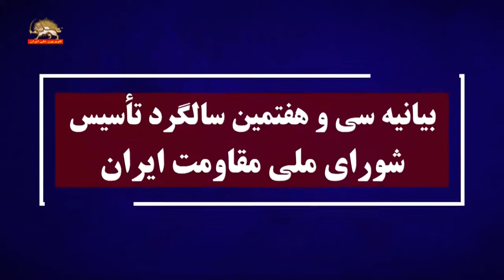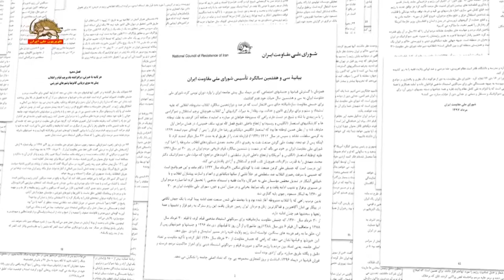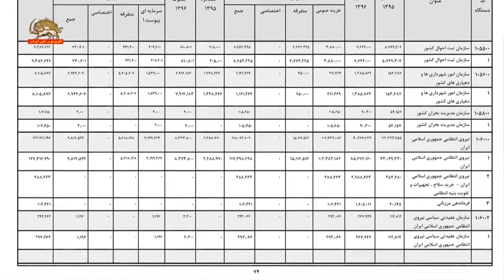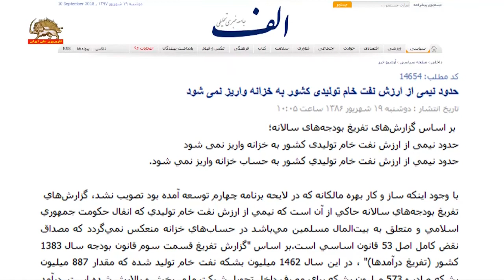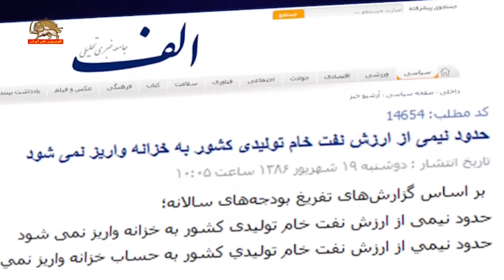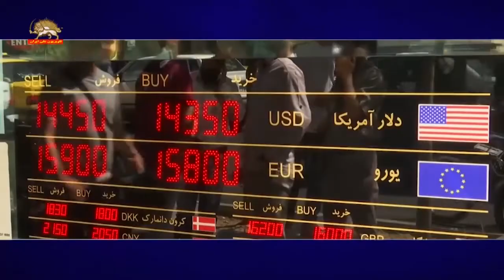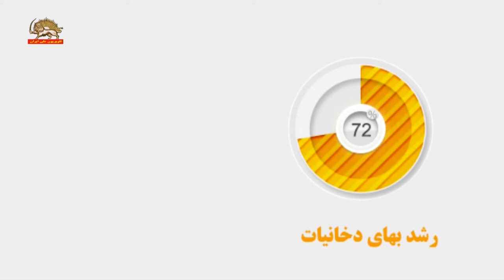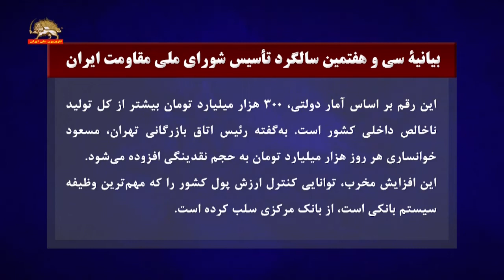اجلاس شورای ملی مقاومت ایران- فصل چهارم- مهارناپذیری اقتصاد در حال فروپاشی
بيانية سي و هفتمين سالگرد تأسيس
شوراي ملي مقاومت ايران

فصل چهارم:
مهار ناپذيري اقتصاد درحال فروپاشي
۳۱- در اسفند ۱۳۹۵ رئيس سازمان انرژي اتمي رژيم، علي اكبر صالحي، در گفتگو با رسانه‌هاي حكومتي فاش كرد: «چيزي حدود ۱۰۰ ميليارد دلار پول جمهوري اسلامي ايران آزاد شده است و مي‌توانيم از آن استفاده كنيم. اما اين پولها متعلق به همه نهادهاي ذيربط در جمهوري اسلامي است نه صرفاً دولت يا بانك مركزي»
واضح است كه «ذيربط»ترين «نهاد جمهوري اسلامي»، بيت خامنه‌اي است كه عمدة مبالغ يادشده را در اختيار گرفته است.
در تير ۱۳۹۷ نيز رئيس سازمان برنامه و بودجة رژيم، محمد باقر نوبخت، از افزايش ميزان صدور نفت تا دو ميليون و هشتصد هزار بشكه در روز خبر داد. به نحوي كه درآمد صدور نفت در سال‌ ۱۳۹۵ به‌ ۴۳ ميليارد و ۲۰۰ميليون دلار و در سال ۱۳۹۶ به‌‌ ۶۳ميليارد و ۷۰۰ميليون دلار رسيد.
همزمان در سه سال گذشته، صدها شركت اروپايي و آسيايي فعاليتهاي خود در بازار ايران را آغاز كردند و برخی از آنها تا قبل از اعلام شروع مجدد تحریمهای آمریکا فعالیتهای خود را گسترش هم دادند.
با اين‌همه، ركود، بيكاري، زوال صنعت و كشاورزي، فقر عمومي، معوق ماندن دستمزد كارگران، حاشيه‌نشيني، بحران بازار پول، تضييع حقوق كار، تخريب محيط زيست، احتضار نظام تأمين اجتماعي، بحران سلامت و محروميت درماني اكثريت جامعه، فساد، و... با وخامتي به‌مراتب بيش از گذشته ادامه يافته است. در يك تصوير عمومي، «ساختمان پلاسكو»ي اقتصاد كشور در حال فروريزي است و فرآيند تخريب بخش‌هاي گوناگون آن مهارناپذير شده است.
۳۲-خودکامگی ولایت فقیه که اقتصاد کشور را از آغاز برقراری استبداد دینی، در جریان جنگ با عراق، پس از جنگ و دوران باصطلاح «سازندگی» و در سالهای بعد پیوسته تابع امنیت و الزامات حفظ نظام کرده، علت‌العلل ويراني اقتصاد كشور است. این رویکرد و مدیریت امنیتی،  منجر به اتلاف مستمر سرمایه و هدردادن پشتوانة مادی توسعه اقتصاد کشور شده است.
در نتیجه، آماده سازی محیط کسب و کار برای سرمايه‌گذاري در همة عرصه‌ها  از جمله  بهداشت، آموزش، حمل و نقل، ارتباطات، صنايع، كشاورزي، محيط زيست، حفاظت از منابع آب ، پیوسته در تضاد با فرآيندهاي مخربي قرار گرفته كه دائماً در حال مكيدن منابع اساسي دارايي و ثروت كشورند. اين فرآيند‌ها در يك دسته بندي كلي عبارتند از:
ـ عمليات دائمي كنترل امنيتي و سركوب جامعه،
ـ جنگ افروزي در سوريه و يمن و تأمين هزينه هاي سرسام آور حزب‌الله لبنان، انصارالله يمن، يك دوجين گروههاي مشابه شبه نظامي در عراق از قبيل سازمان بدر، النجبا، عصائب‌الحق، كتائب حزب‌الله، سرايا و...، تيپ زينبيون در پاكستان، تيپ فاطميون در افغانستان و نظائر آن‌ها در بحرين، فلسطين، مصر و كويت
-رانتخواری نظام یافته ارکان اصلی حاکمیت
بي‌شك مهم‌ترين نهادهاي چپاولگر داراييهاي كشور براي مصارف ياد شده، بيت خامنه‌اي و سپاه‌پاسداران و بنيادها و بانكهاي وابسته به‌‌آنها هستند. از آن جا که بودجة عمومی دولت کفاف هزینه ها و ریخت و پاش این ارگانها را نمی داد، آنها نيمي از توليد ناخالص داخلي كشور را در اختیار گرفته‌اند.
علاوه بر این، در لايحه بودجة ۹۷(مطابق جدول شماره ۷ ضميمه اين لايحه) بودجة برخي از نيروهاي سركوبگر نظير نيروي انتظامي را ۴۰ درصد افزايش داده‌ و سرجمع بودجة نظامي ـ امنيتي رژيم ولايت فقيه را به ۲۰ درصد بودجة عمومي رسانده‌اند. اين نسبت، با دستور بعدي خامنه‌اي مبني بر تخصيص دو و نیم  ميليارد دلار ديگر از صندوق توسعه به‌ «بنية دفاعي»، به ۲۲درصد افزايش يافت.
۳۳-در رژيم ولايت فقيه با توزيع سياسي درآمد نفت و درآمد ساير منابع ثروت مواجهيم. اين همان كاركرد نظام رانتي حاكم است كه به‌هر يك از مقامها ‌، كارگزاران و مأموران رژيم متناسب با جايگاهشان در هرم قدرت رانت اقتصادي تعلق گرفته است.  منابع اساسي ثروت كه عوايدشان مشمول توزيع رانتي مي‌‌شود، عبارتند از‌ نفت و پتروشيمي، واردات و بازار مصرف، بازار پول، بازار كار و محيط زيست.
توزيع سياسي درآمدها و امتيازها يا همان نظام رانتي حاكم، در خلال چهار دهة گذشته نهادهاي ضروري مورد نياز خود را شكل داده است. به‌عنوان مثال در بازار كار،‌ شركتهاي پيمانكاري كه متعلق به‌ هر دو جناح رژيم‌اند، بخش مهمي از دستمزد نيروي كار را از آن خود مي‌كنند.
در بازار مصرف، سپاه پاسداران و بنيادهاي مختلف وابسته به ‌بيت خامنه‌اي با در اختیار داشتن بنادر و اسکله های خصوصی و بدون کنترل و پرداخت مالیات، هرجنسی را که بخواهند وارد می کنند. هم چنین با بهره‌مندي از امتيازهاي سياسي و مالي انحصاري دهها «مال» ( مركز خريد عظيم) در كلان‌شهرها برپا كرده و بخش اعظم درآمد بازار ايران را در اختيار گرفته‌اند. در بازار پول، قدرت حاكم با ايجاد هزاران مؤسسة مالي و تجاري و زنجيره‌يي از بانك‌هاي به‌اصطلاح خصوصي به‌درآمدهاي نجومي از راه سوداگري مالي دست مي‌يابد.
در اين ميان نقدتر و سهل‌الوصول تر از همه تصاحب بخشي از درآمد نفت و پتروشيمي توسط بيت‌ ولي فقيه است. شوراي ملي مقاومت پيش از اين شواهد و اطلاعات متعددي منتشر كرده كه اين واقعيت را تأييد مي‌كند. باندهاي رژيم نيز در كشمكش با يكديگر گاه تحليلهايي از گزارشهاي تفريغ بودجة سالانه رژيم منتشر مي‌كنند كه نشان مي‌دهند بخشي از درآمد نفت به‌ خزانه وارد نشده است. در سال‌هاي گذشته، سايت متعلق به‌‌احمد توكلي، از وزراي پيشين رژيم، با انتشار جداول گزارش‌هاي تفريغ بودجه در سال‌هاي ۸۳ و ۸۴ نشان داده است كه «حدود نيمي از ارزش نفت خام توليدي به خزانه واريز نمي شود». سايت مزبور نتيجه مي‌گيرد كه «شايد اين مبالغ حيف و ميل نشده باشد ولي مسلماً غير قانوني هزينه شده است» (سايت الف ـ ۱۹ شهريور ۱۳۸۶).

ادامه دارد.